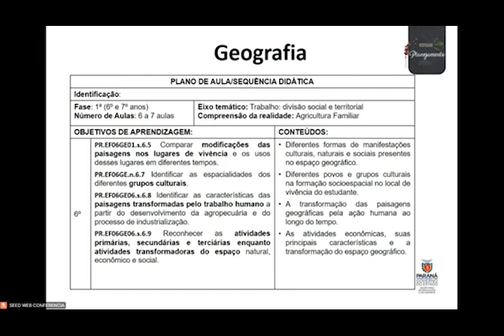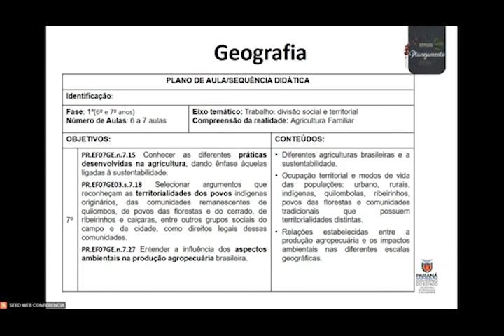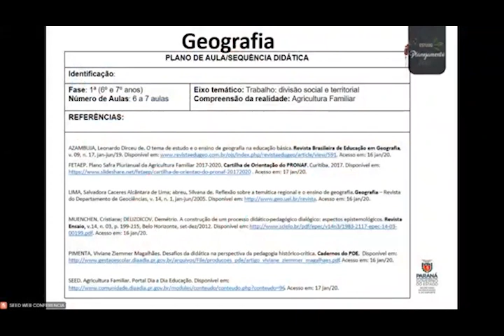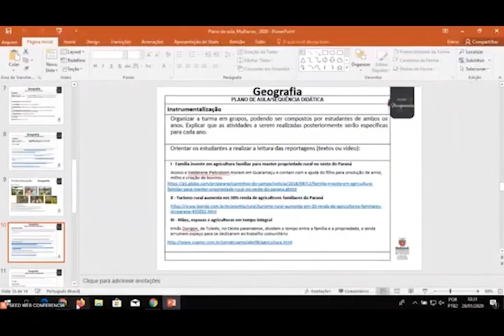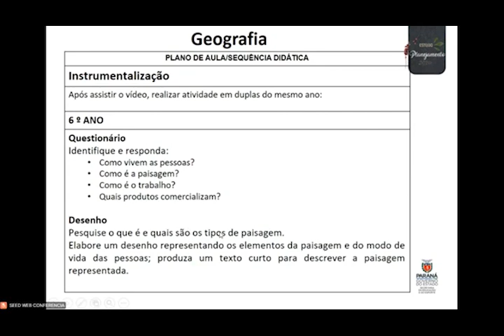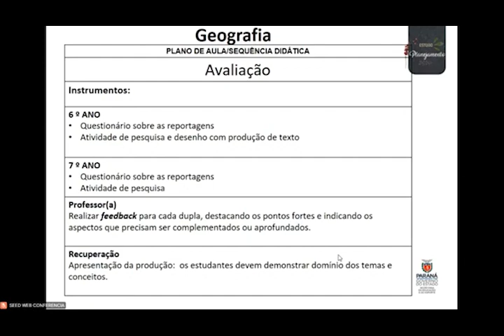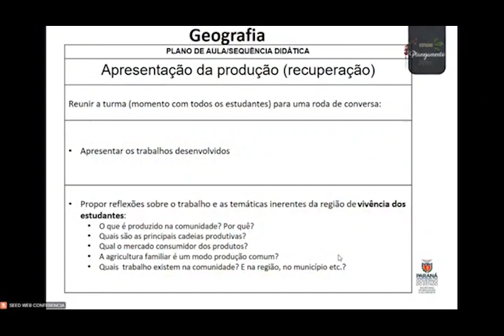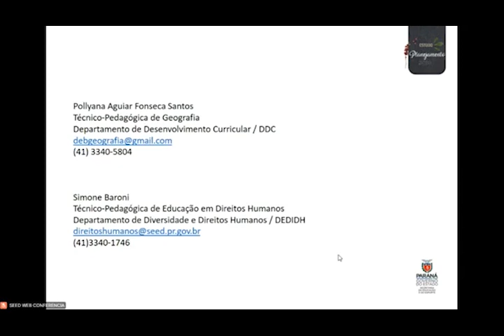Simone Baroni - Geografia - Estudo e Planejamento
Estudo e Planejamento 2020 - para as Escolas Estaduais do Campo Multianos